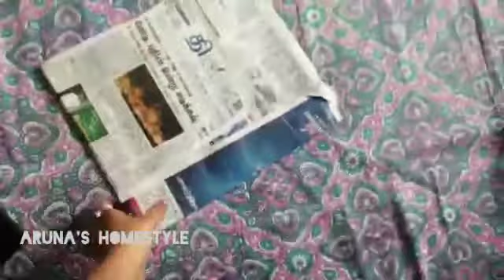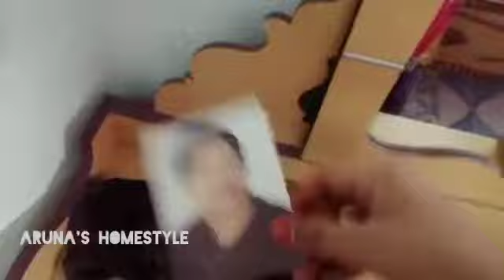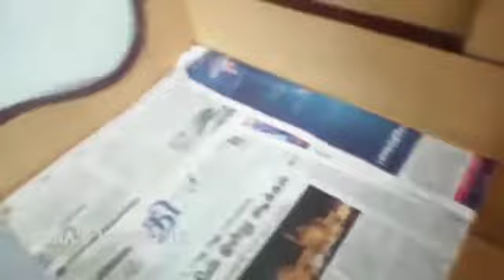Cleaning vlog / My dressing table cleaning / motivational vlog / Aruna's homestyle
Hello guys
In this video I said about my dressing table cleaning vlog. Be clean be safe 👍👍